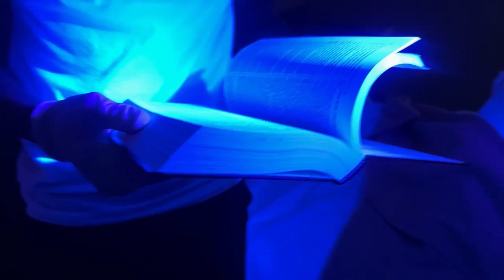Surviving the Nightmare: My Experience at Orlando's Worst Hotel 🤢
I went to Orlando's worst reviewed hotel with Melt and Soul and we live streamed the ENTIRE thing!

Make sure y'all follow the live streams below to not miss anything.
Follow to See Me Live